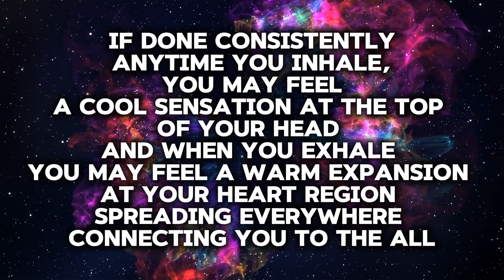Spread light, life and love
With your breathe inhale divine wisdom and exhale divine love